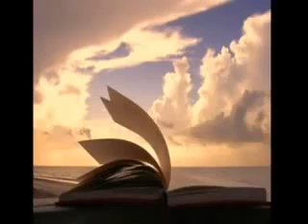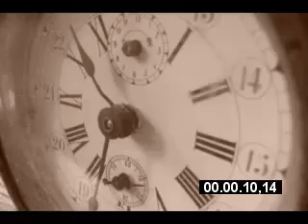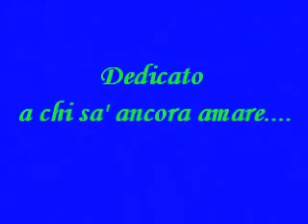Riccardo Cocciante - Sulla terra io e lei.flv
Dedicato a chi sà ancora amare.